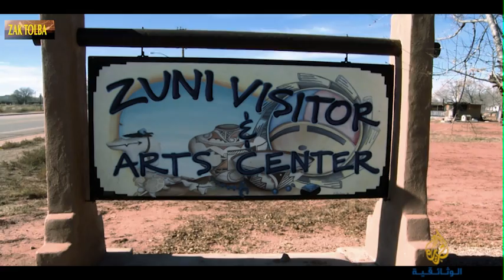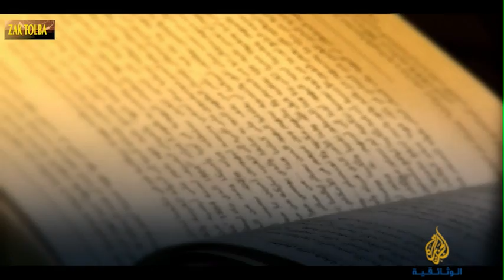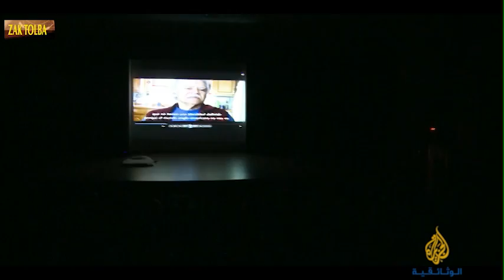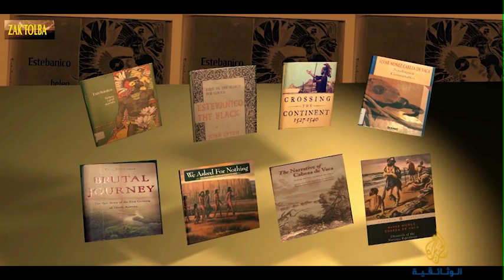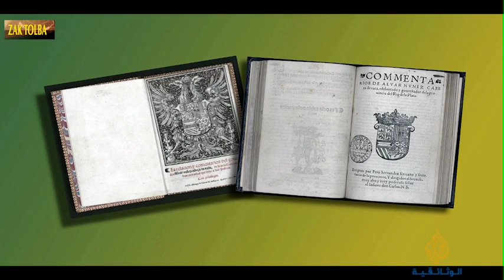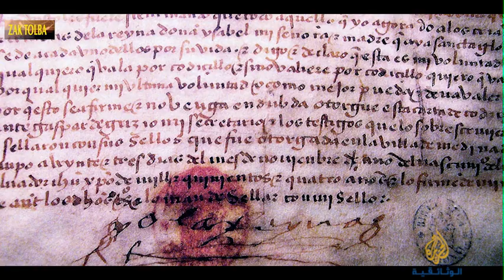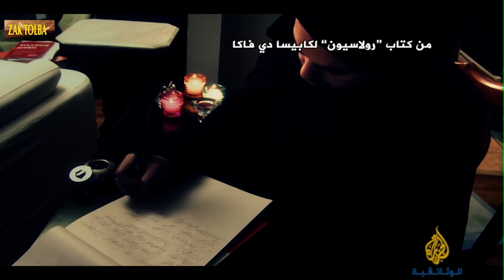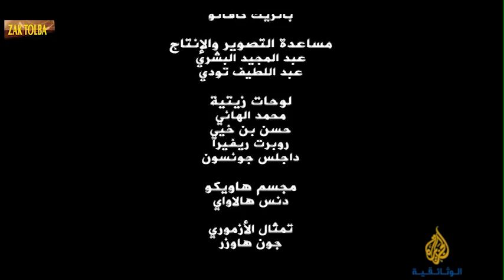ESTEVANICO_PART 1 البحث عن سيبولا، ملاحم ومغامرات الرحالة مصطفى الأزموري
الجزء الأول من وثائقي يكشف وقائع مثيرة عن الرحلة الاستكشافية لمصطفى الأزموري الملقب بـ Estevanico
ولد في المغرب وأمضى سنوات الصبا بمدينة أزمور،،، وكان أول من عبر الولايات المتحدة من المحيط إلى المحيط،، وأول من اكتشف ولايتي أريزونا ونيو ميكسيكو،،، الفيلم يروي حياة الأزموري المليئة بالمغامرات المثيرة، إذ يعتبره المؤرحون واحدا من أعظم المستكشفين في تاريخ أميركا الشمالية.
شاهدوا الحلقة الثانية للاطلاع على المزيد من مغامرات هذا الرحالة الكبير من خلال هذا الرابط: